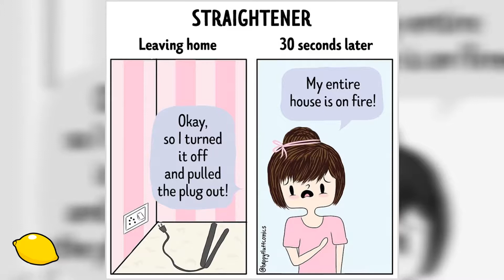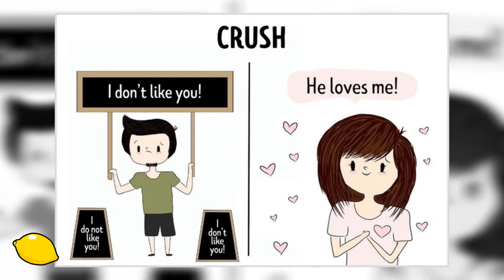🤣 Comics Girls Can Relate To 🤣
All girls are beautiful and unique — it’s a given fact! While all girls have different traits and qualities, there are certain situations that every girl can seriously relate to and say, “Hey, that’s me!”

An artist under the nickname, Fluff understands this sentiment and has the rare ability to laugh at herself and these common situations through her drawings.

Hope that you enjoyed this video of comics girls can relate to.

Source: brightside.me

© ALL THE IMAGES & TRACKS USED IN THE MAKING OF THIS VIDEO BELONGS TO THEIR RESPECTED OWNERS. NO INFRINGEMENT INTENDED.